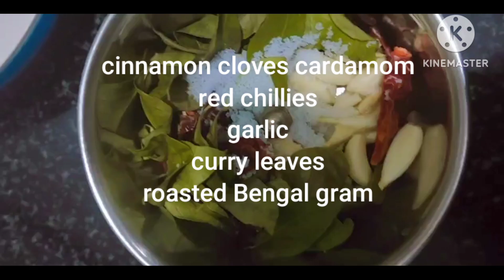Tasty and crispy chicken fry 😋